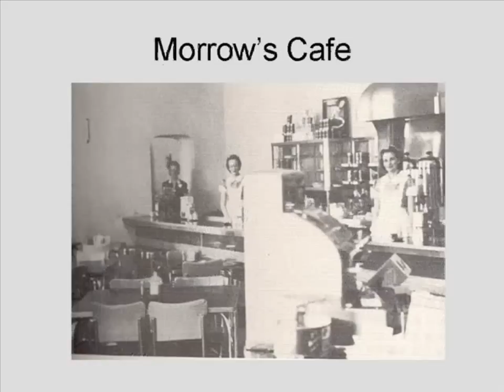MY TOWN PREVIEW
Bowie, Texas, in Montague County. Preview Video of the way it "use to be". Song and picture video by Kim Gray, lifelong resisident of the "My Town", Bowie, Texas. Full video available from the Bowie Chamber of Commerce.